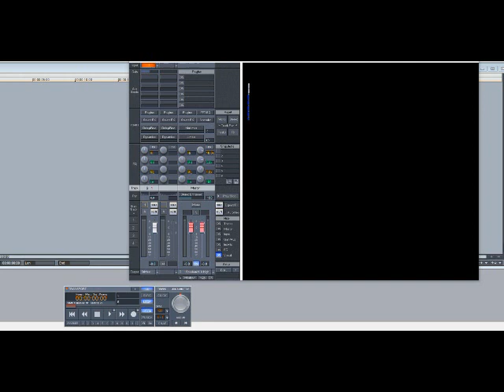Timbaland & Magoo ft Aaliyah & Missy Elliott – Up Jumps Da Boogie (Original) (Slowed Down)